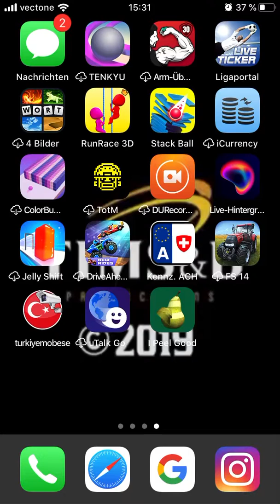1.Folge I pell Good Teil 1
I pell Good